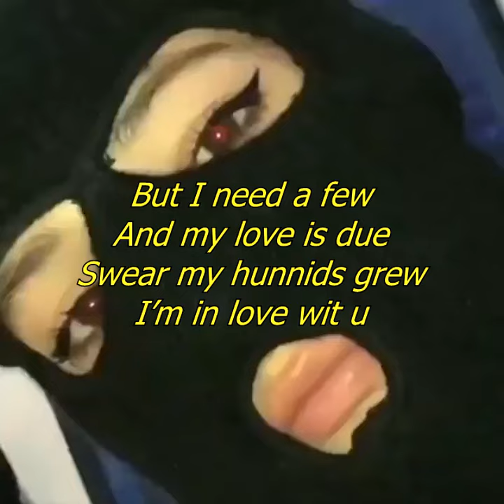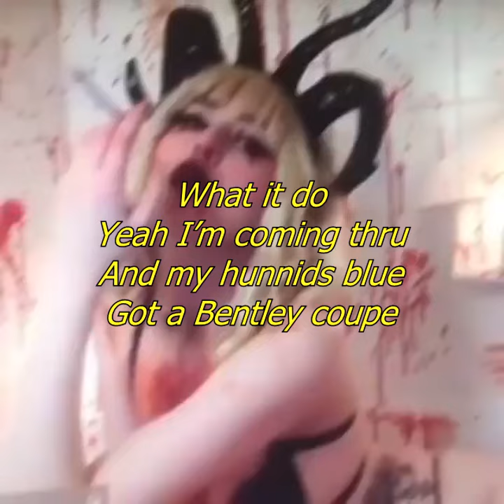lilbubblegum - other half (prod $upreme & okayjml) [Lyrics]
🎵 Follow lilbubblegum